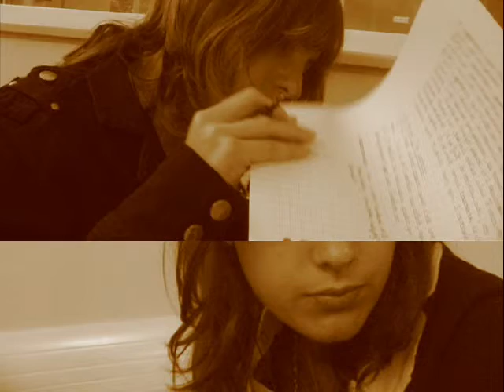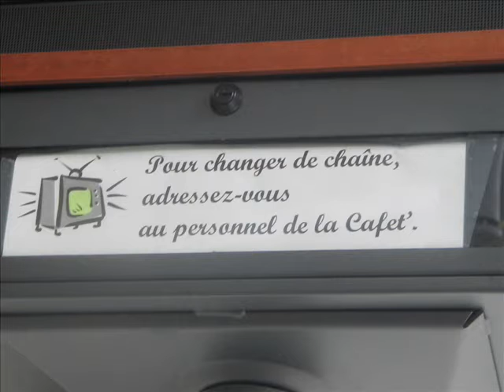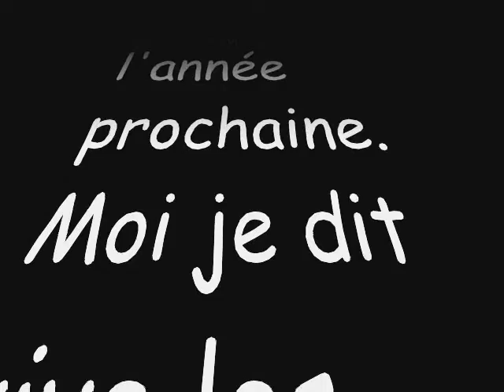montage vidéo de la classe de 2ta2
petit montage que j'ai fait sur ma classe sur les moment super quon a passer ensemble